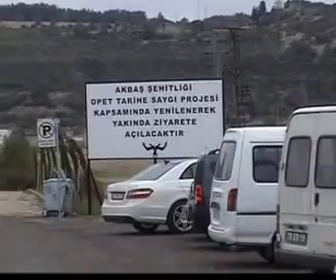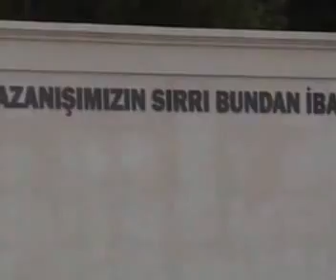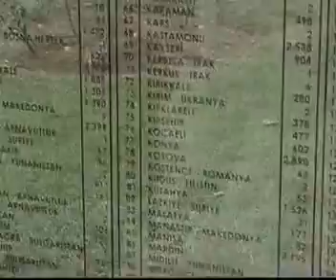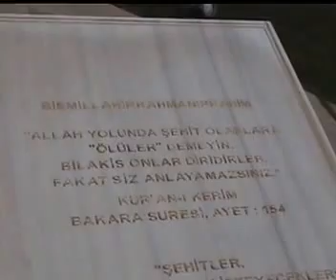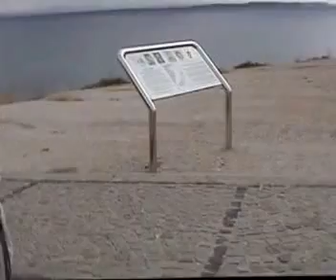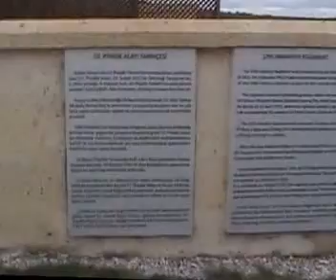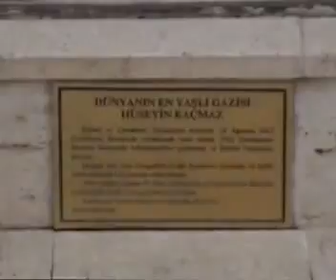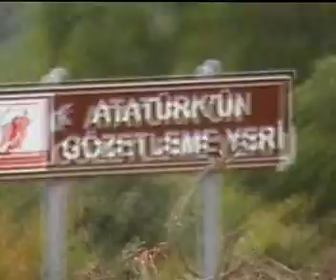Bursa Canakkale Gezi 2013 Yili (Yapımcı Nusret Kocyigit)